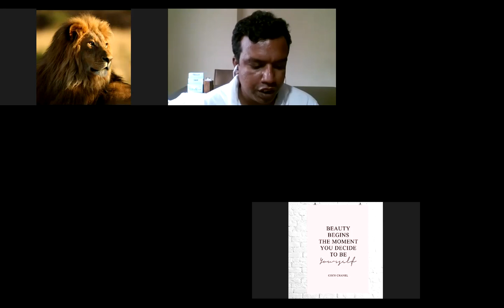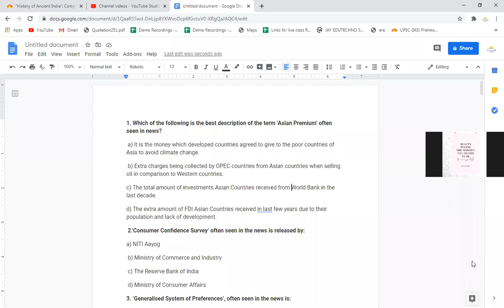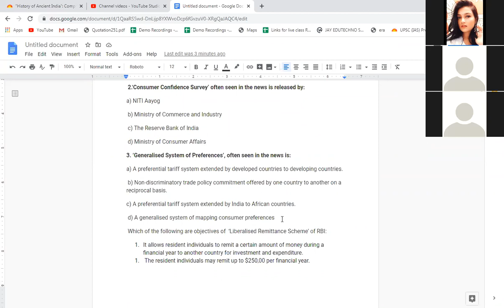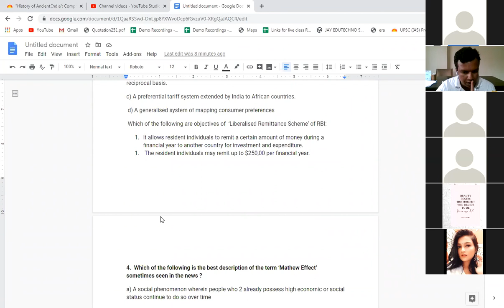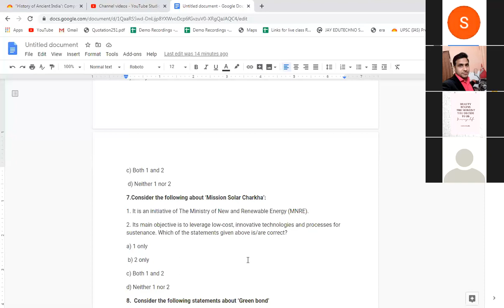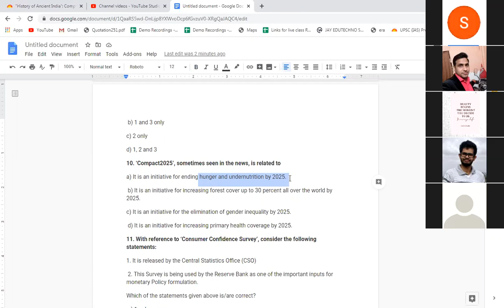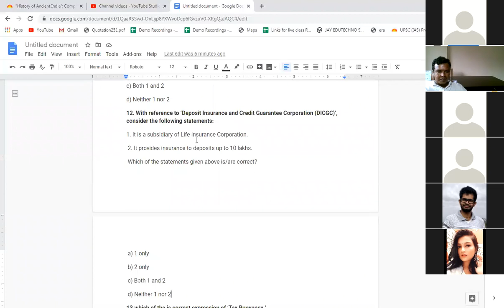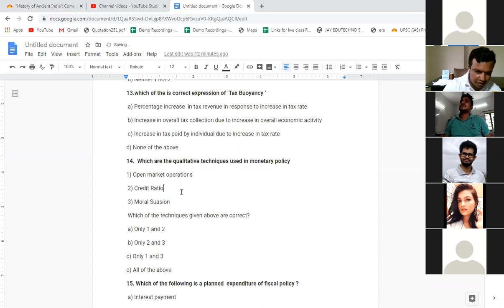ECONOMY TEST 2 DISCUSSION